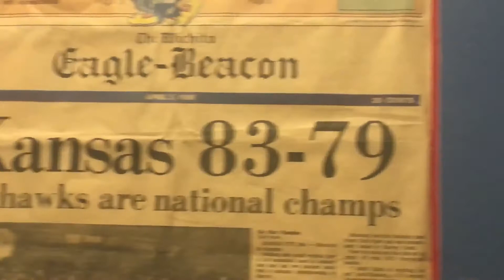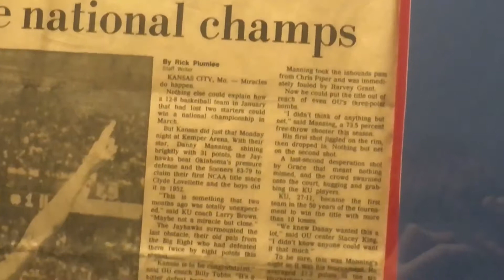I’m sorry... *emotional as heck*